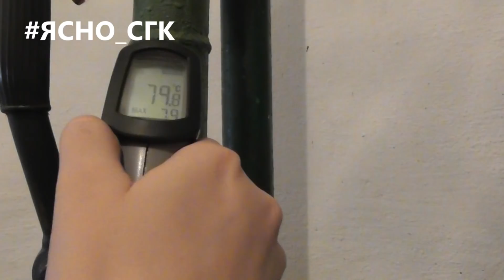Поздравляем с Днём энергетика!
Наши коллеги подготовили интересное поздравление с Днём энергетика. Спасибо вам за ваше тепло и отвагу.